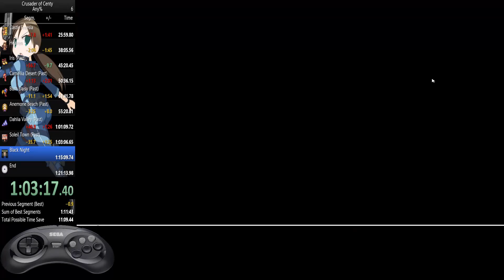[OLD] Crusader of Centy - Any% - 1'14'57''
00:00 Intro
00:24 Dahlia Valley
06:49 Hot & Burn Daisy
12:50 Iris
15:33 Anemone Beach
20:24 Camelia Desert
25:45 Castle Freesia
26:09 Heaven
38:30 Iris (Past)
45:45 Camellia Desert (Past)
51:00 Burn Daisy (Past)
52:06 Anemone Beach (Past)
55:45 Dahlia Valley (Past)
1:01:34 Soleil Town (Past)
1:03:31 Black Night
1:10:57 Final Boss
1:15:22 Time